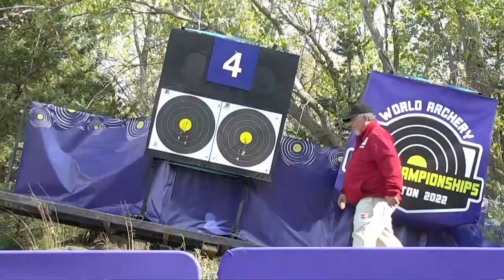Mike Schloesser v Alexander Kullberg – compound men bronze | Yankton 2022 Field Championships